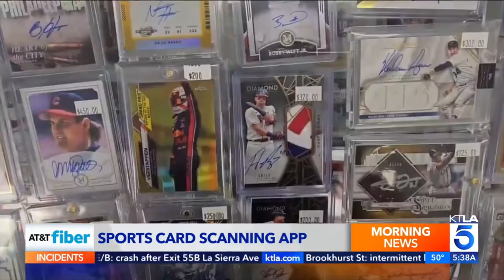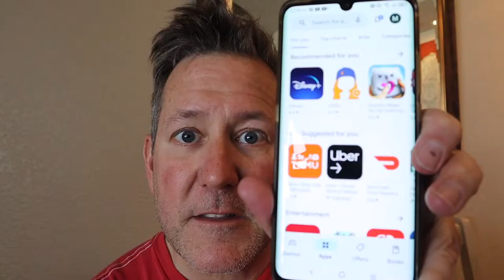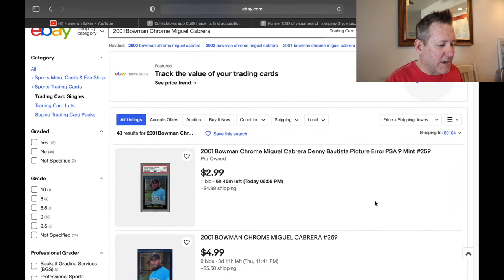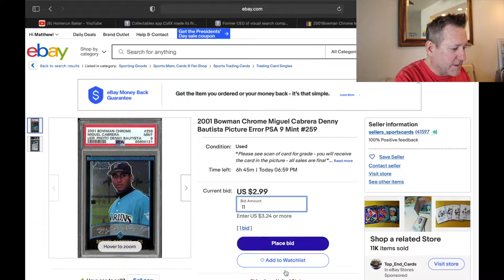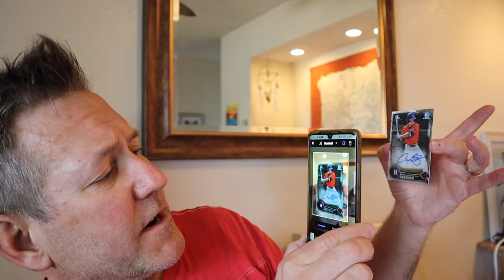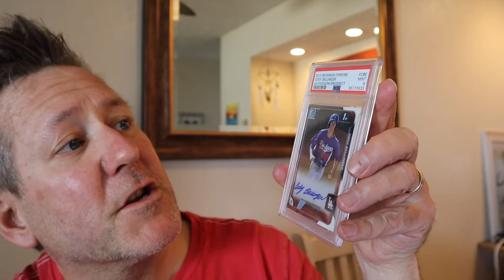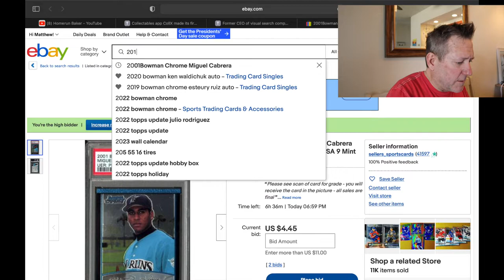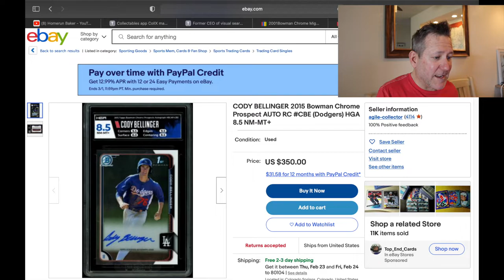Is CollX an App worth getting?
Today I'm reviewing the App CollX and test its functionality.

Take Me Out to the Ballgame - Nancy Bea - Dodger Stadium Organ

Shot on my Canon EOS M50 with a Joby Wavo Pro Mic.